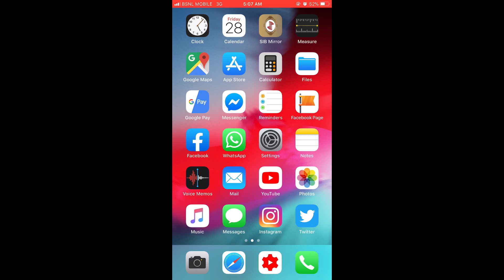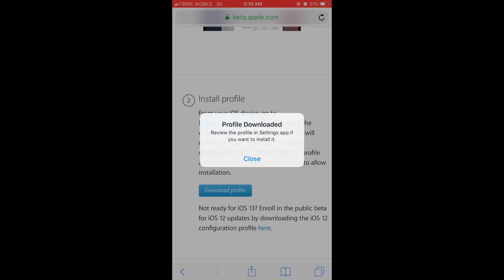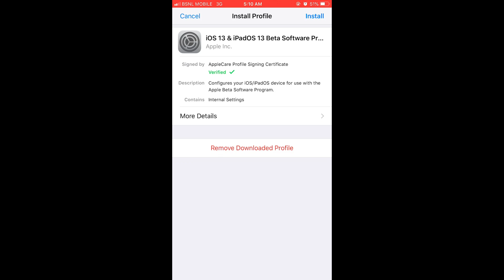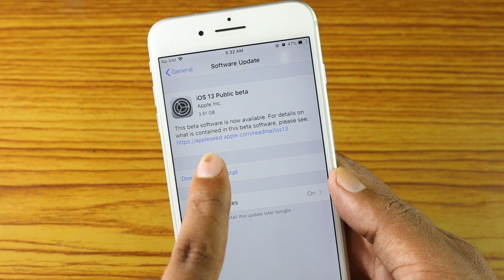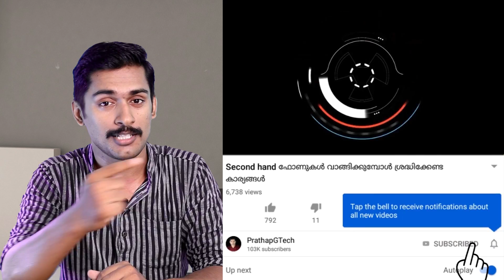How to install IOS 13 Beta On iphone Malayalam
Installation procedure IOS 13 beta in Malayalam
how to install ios 13 beta

ios 13 dark mode
how to get ios 13
install ios 13 beta